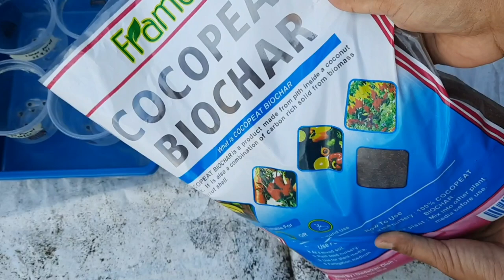CARA MUDAH MENANAM LIMAU KASTURI || An easy way to grow Calamansi Lime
Calamansi also known as calamondin,or Philippine lemon, is an economically important citrus hybrid predominantly cultivated in the Philippines. It is native to the Philippines, Borneo, Sumatra, and Sulawesi in Indonesia in Southeast Asia, as well as southern China and Taiwan in East Asia.
   Calamansi is ubiquitous in traditional Filipino cuisine. It is naturally very sour, and is used in various condiments, beverages, dishes, marinades, and preserves. Calamansi is also used as an ingredient in Malaysian and Indonesian cuisines.
Wikipedia